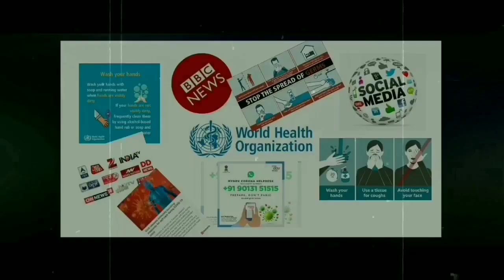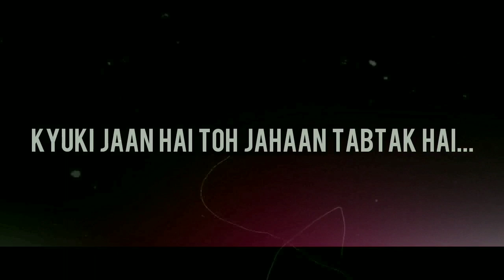COVID -19 | PANDEMIC | LOCKDOWN | CORONA VIRUS | NAVEED AHMED | 2020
This video is a message showing the world that we are one in our own ways. We are fighting against the corona virus pandemic. Together we shall come out safe through this tough time. Amen !
Ensure your hygiene, maintain social distancing and follow central and state government orders too.
Kindly avoid rumours and don't share inappropriate pictures, video and other contents.

Help the needy people and animals around you.

Video : Naveedeo°

Audio : Mobile recording